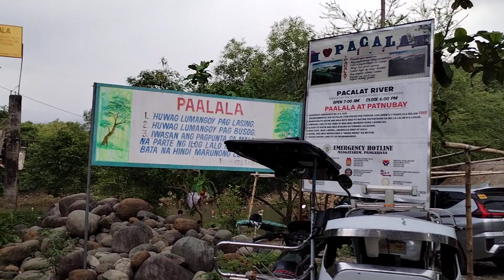Sobrang Ganda ng Pacalat River sobrang Enjoy ng Adventure